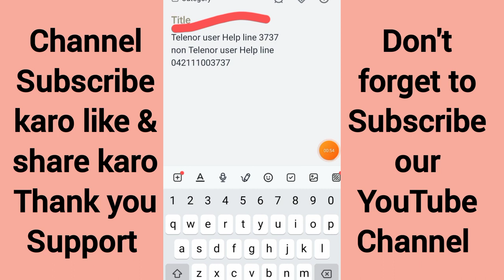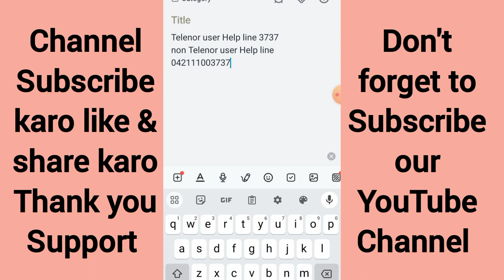Easypaisa account delete | apna easypaisa account kaise delete kare | Easypaisa Account Update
easypaisa account delete kaise hoga

Easypaisa Account Delete Kaise Karen

Easypaisa Account Delete Karne Ka Aasan Tarika

Easypaisa Account Block Kaise Karen

Easypaisa Account Blocked Problem

How to Delete Easypaisa Account Permanently

Easy Way to Delete Easypaisa Account

Easypaisa App Delete Kaise Karen

How to Deactivate Easypaisa Account

How to Close Easypaisa Account

easypaisa account delete karne ka tarika 2024

easypaisa account delete

easypaisa account delete kaise kare

easypaisa account delete ka tarika

easypaisa account delete kaise karte hain

how to delete easypaisa account permanently 2024

how to delete easypaisa account from app

how to delete easypaisa account and make new

how to delete easypaisa account from cnic

how to delete easypaisa account 2024

ایزی پیسہ ختم کرنے کا طریقہ

How to permanently delete easypaisa account

Easypaisa account band karne ka tarika

How can i delete my easypaisa account

easypaisa account delete kaise kare easypaisa account kaise delete kare easypaisa account ko delete kaise kare easypaisa ka account delete kaise kare easypaisa app account delete kaise kare

 apna easypaisa account kaise delete kare easypaisa account delete kaise karte hain easypaisa account ki history kaise delete kare first pay account delete kaise kare

 firstpay account delete kaise kare

how to deactivate easypaisa account from app

how to deactivate easypaisa account online

easypaisa account

How To Delete Easypaisa Account - How to Deactivate Easypaisa Account - Block Easypaisa Account